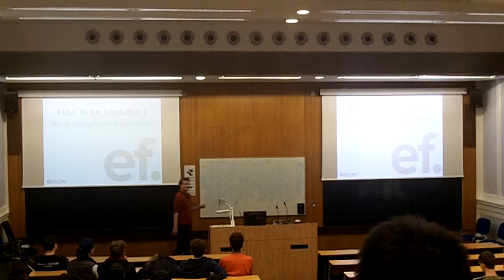Speaker series: Entrepreneur First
Speaker Series 29th January 2015

Imperial Entrepreneurs presents: An evening with Matt Clifford, CEO of Entrepreneur First